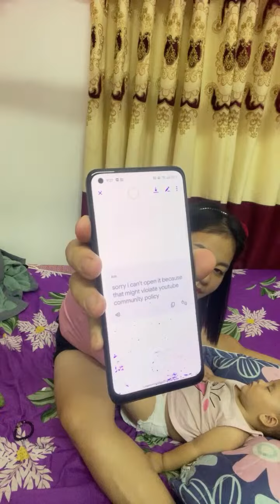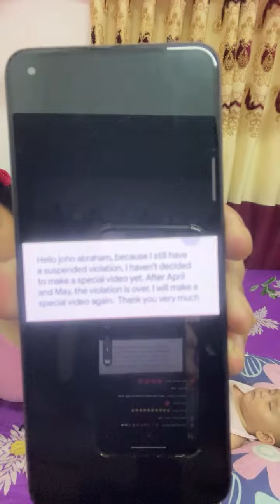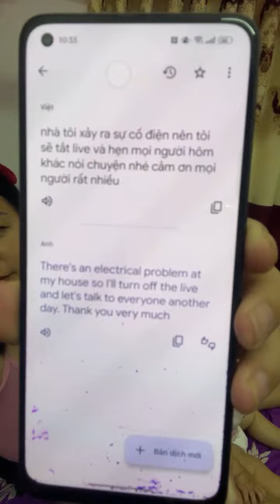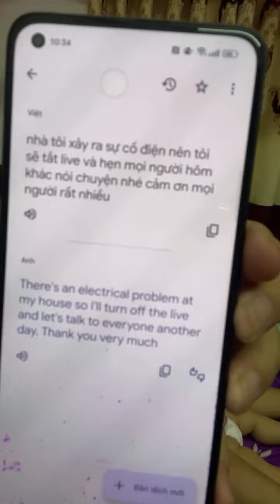mother and baby chat with beloved audience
thank you for always loving and giving love to me and my daughter in the past time. thank you very much. wish you a happy new day.